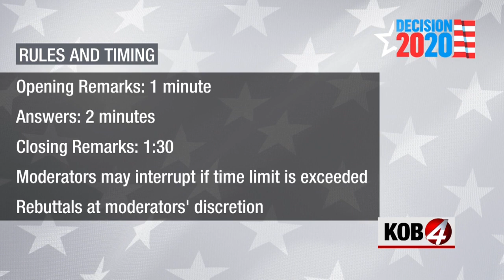Martinez Johnson, Leger Fernandez debate in open CD3 race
ALBUQUERQUE, N.M.- Republican Alexis Martinez Johnson and Democrat Teresa Leger Fernandez participated in a KOB 4 debate Thursday.

The 3rd Congressional District candidates are trying to fill the seat that is being vacated by Ben Ray Lujan, who is running for U.S. Senate.

Click on the video above to watch the debate in its entirety or watch highlights in the video below.